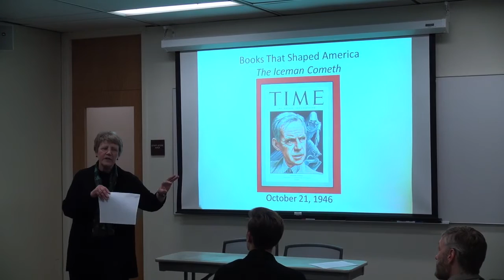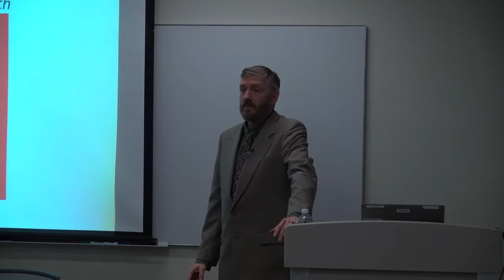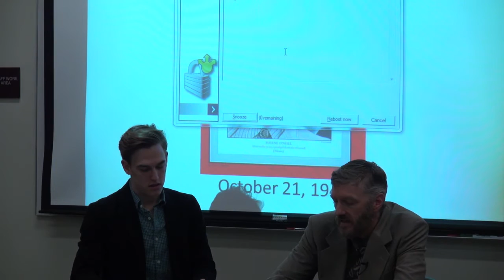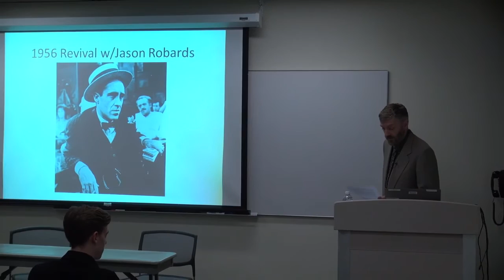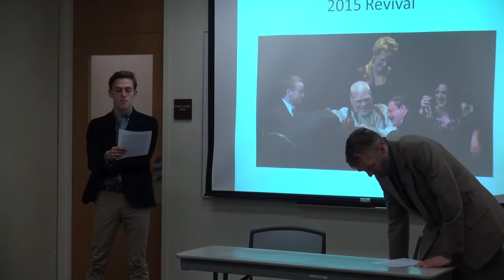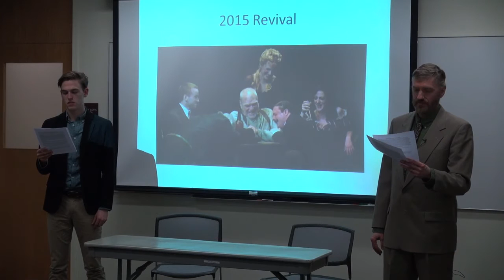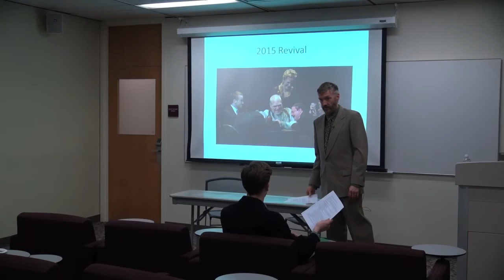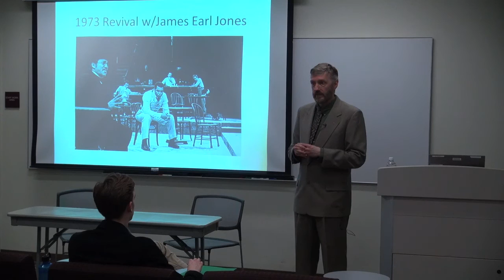Books That Shaped America: The Ice Man Cometh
Event held: March 17, 2015

Karl Kippola, Assistant Professor, Department of Performing Arts, College of Arts & Sciences, leads a discussion on The Iceman Cometh by Eugene O'Neill.